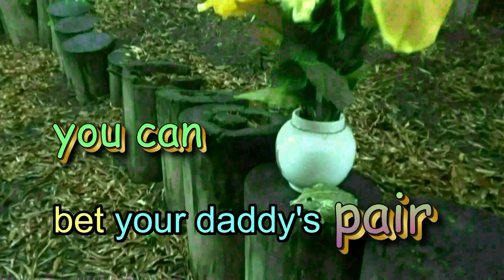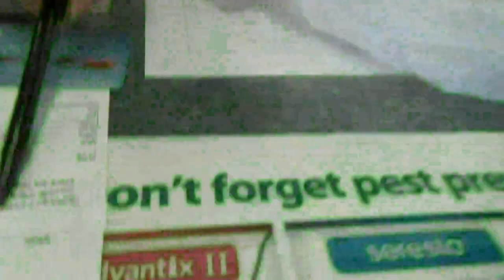The Brunswick Furman Files S1:E3 "The Cricket Cabaret"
The life of Brunswick Furman, the world's first Jewish pixie frog, is chronicled in his FLOG (Frog Video Log)